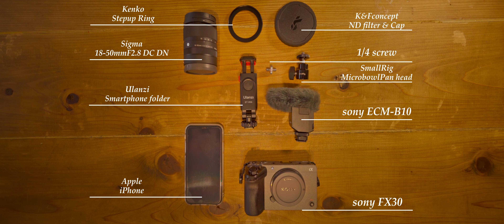【SONY】流行りのFX3 / FX30スマホモニターマウントの『最適解』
歩くと床が軋む
そんなお家に住んでおります。

近頃、FXシリーズでスマホをモニターにする人
増えてます。
そんなこんなで、
『コスパ良く』
『簡単にできる』
マウントはこのやり方が一番だと思います。

・SmallRig 自由雲台 ボールベッド雲台 ボール雲台 1/4ネジ付きマジックアーム
【Amazon】

・SMALLRIG ダブルヘッドスタッド 1/4オス ネジ
【Amazon】

【Music】Original
今回の曲も無償であげます。
クレジット無しで動画にご使用ください。

I will give you the music of the video for free.
Please use it for videos without credit.